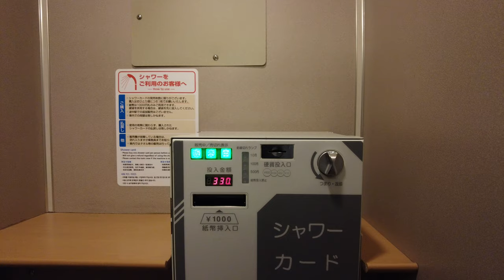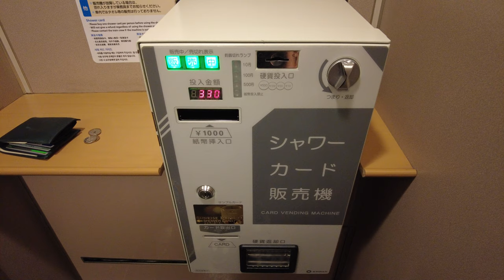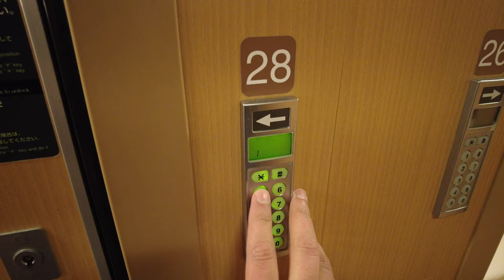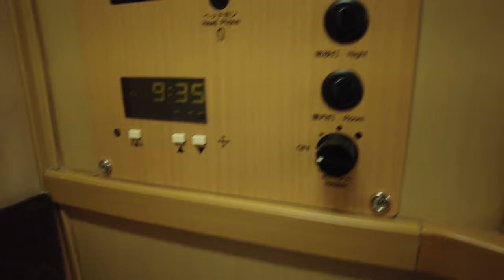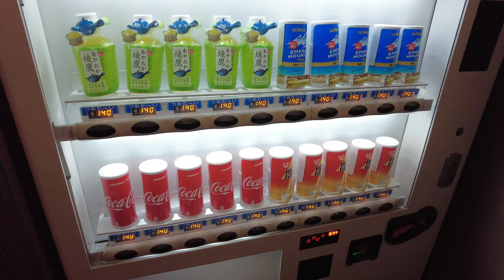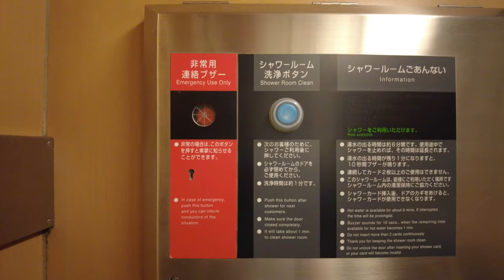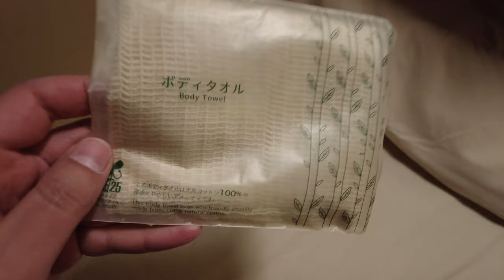Japan's Overnight Sleeper Train Single Room - Sunrise Seto - Takamatsu to Tokyo! Solo Travel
Experience the magic of Japan's Sunrise Seto overnight sleeper train as we journey from Takamatsu to Tokyo in a single room compartment! Join me for stunning views, cozy accommodation, and unusual adventure!. Relax, unwind, and immerse yourself in the beauty and charm of Japan's countryside as we traverse through the night. Don't miss this unforgettable rail adventure through the Land of the Rising Sun!

Room type: Single room
Boarding: Takamatsu Kagawa station, Shikoku, 21:26 PM
Arrival: Tokyo station, 7:08 AM
Cost: 22.650 Yen

0:00 Intro
0:23 Boarding the train
1:37 Room and amenities review
5:17 Train features
5:54 Shower
7:45 Night view
8:38 Morning view
11:54 Arrival